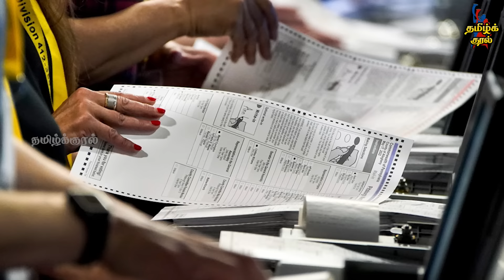இ.வி.எம் மெஷின் வழக்கில் பகீர் திருப்பம்! | அலற விட்ட உச்சநீதிமன்றம்! | அடுக்கடுக்கான 7 கேள்விகள்!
EVM வழக்கில் பகீர் திருப்பம்! | அலற விட்ட உச்சநீதிமன்றம்! | அடுக்கடுக்கான 7 கேள்விகள்! | சிக்கிய ECI